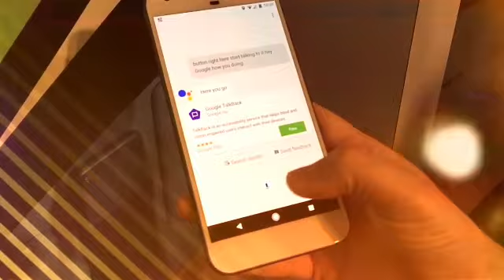Google pixel unboxing and review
Awesome mobile